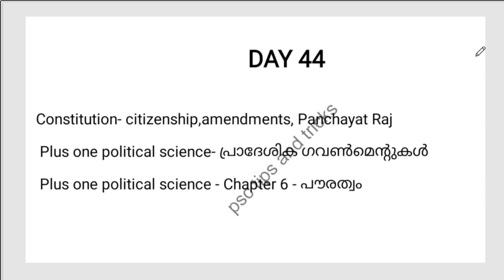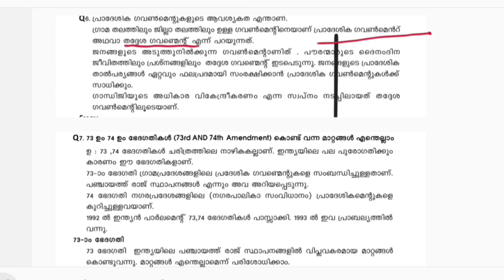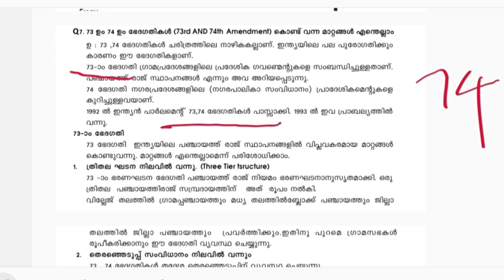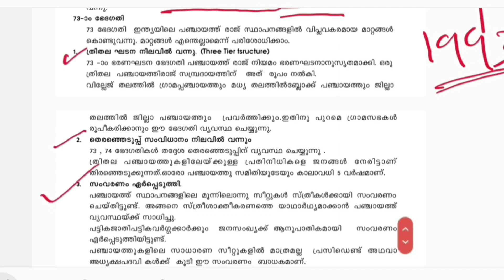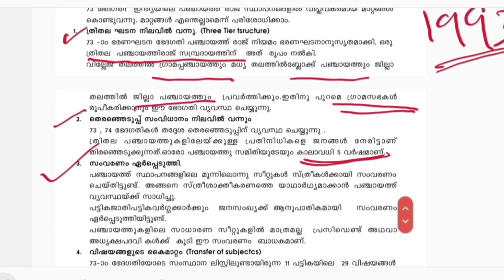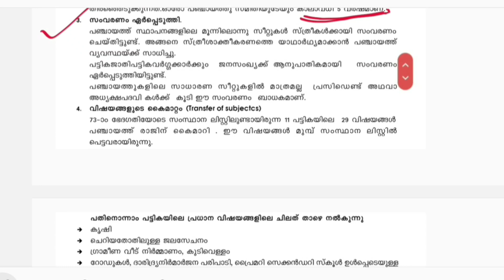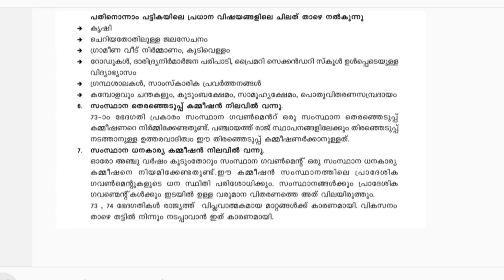University Assistant Syllabus Wise Class|Psc Tips And Tricks|Kerala Psc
UNIVERSITY ASSISTANT

AMENDMENTS

MATHS TRICKS

ENGLISH TIPS

LDC MAINS

LGS MAINS

MOTIVATION